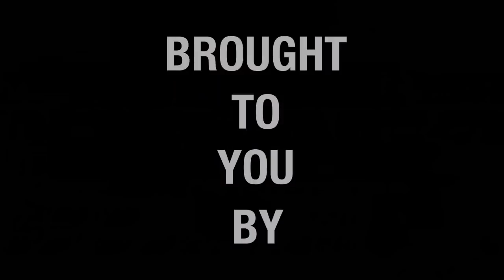Floyd Mayweather is not impressed with Jeff Mayweather's boxing technique!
Be sure to check out our brand new sponsor SmartStop Self Storage

Floyd Mayweather Sr. holds pads for Jeff Mayweather